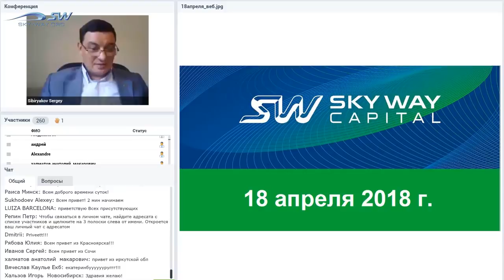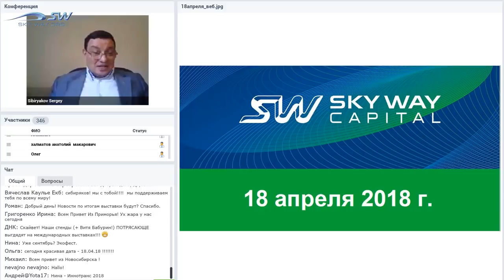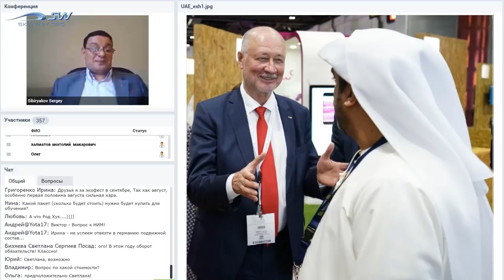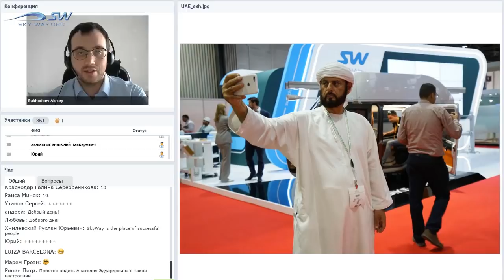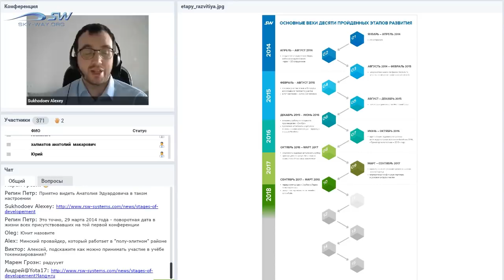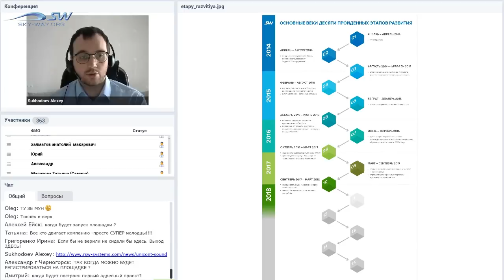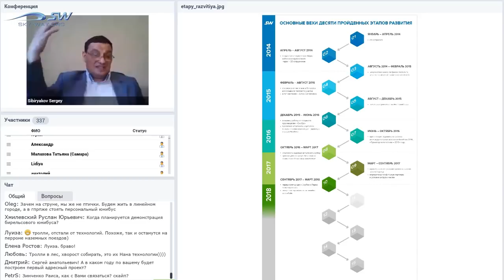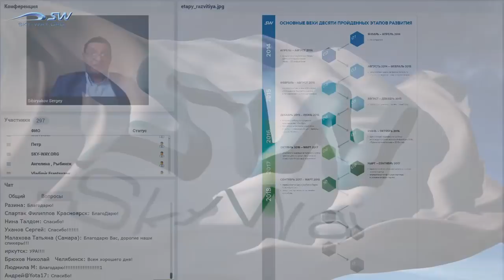НОВОСТИ SKYWAY 18 АПРЕЛЯ 2018